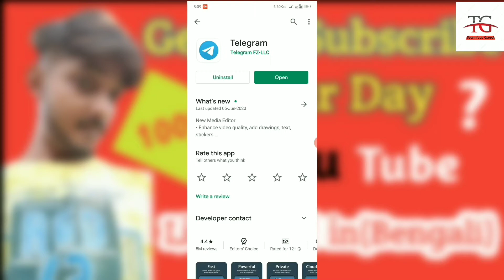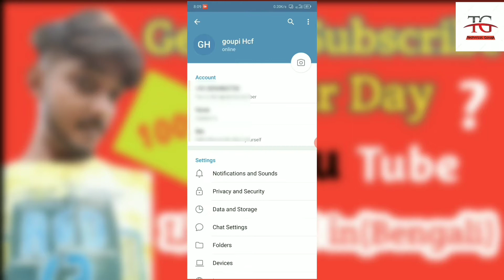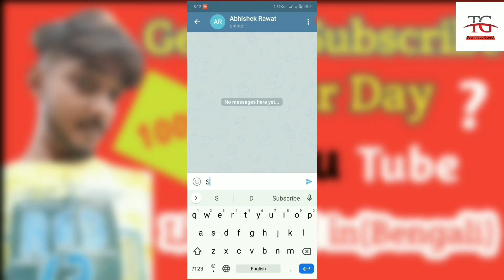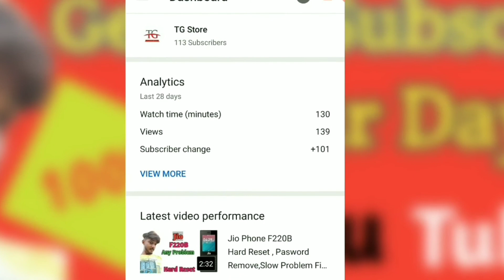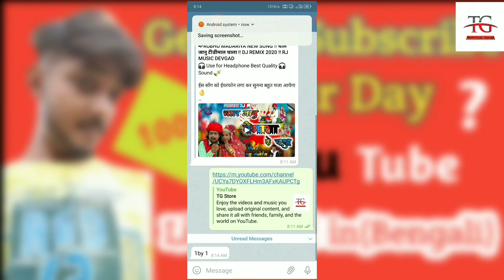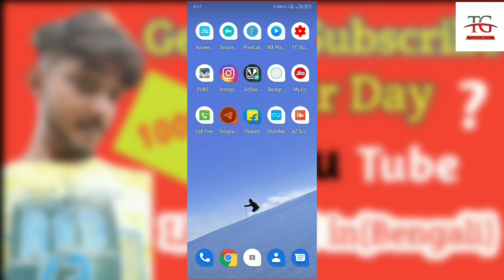Par day 100 subscriber.প্রতি দিন ১০০ সাবস্ক্রাইব র নিন।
বন্ধু রা আমি এই ভিডিও তে দেখিয়ে ছি কি ভাব
আশা করছি ভিডিও টি আপনা দের খুব ভালো লাগবে।